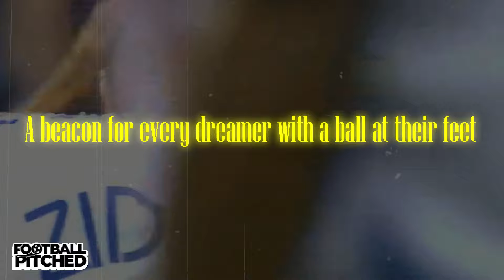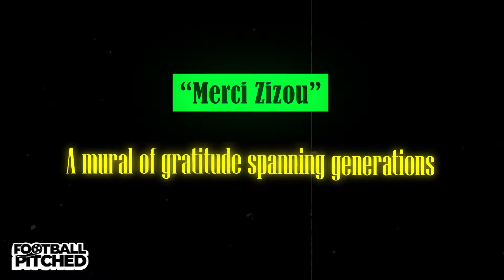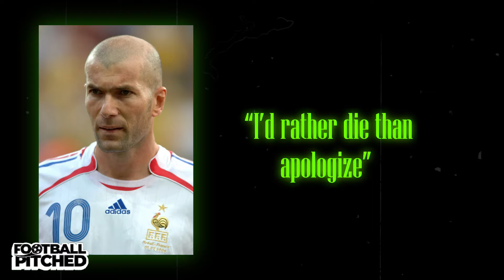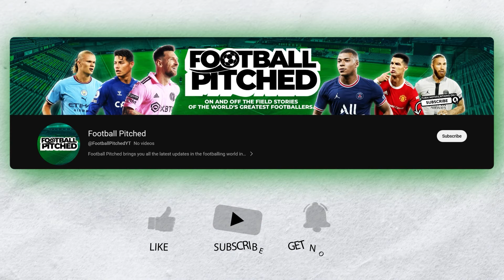This Man UNEXPECTEDLY Retired After Winning EVERYTHING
Dive into the enchanting journey of Zinedine Zidane, the football maestro, whose career resonates with pure brilliance! ⚽ Uncover his mesmerizing goals in the '98 World Cup to a left-footed volley that defined the 2002 Champions League final, Zizou's artistry on the pitch captivated the world and made him a true legend of football. 🏆 Join us as we unravel the saga of a football legend, crowned FIFA World Player of the Year thrice and adorned with the 1998 Ballon d'Or. 🌟 From the sun-soaked streets of Marseille to coaching Real Madrid to three consecutive Champions League victories, Zidane's story is an extraordinary tale of triumph. 🌍 Don't miss this epic narrative that shaped the icon known as 'Zizou'!